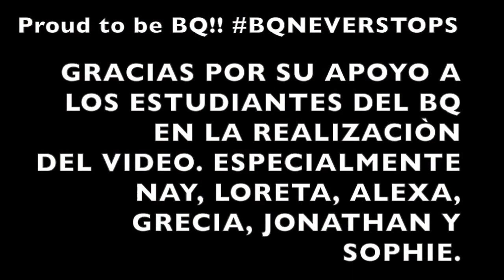Farewell Flash mob | Proud to be BQ | London 2017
Flashmob despedida de estudiantes que viajan a Londres

Song  - Get ready for this.